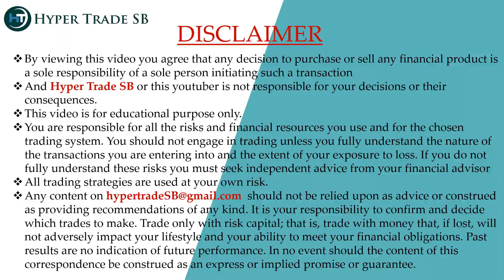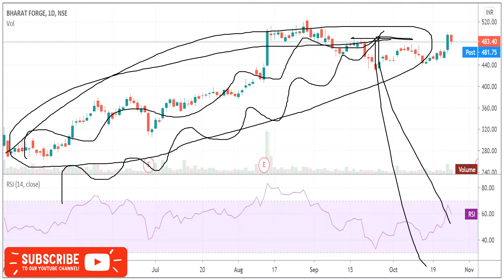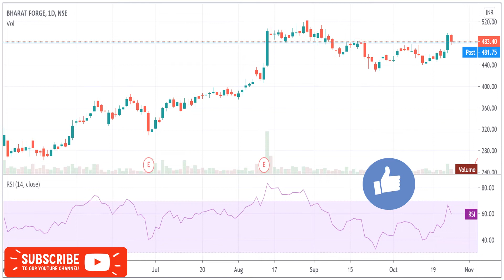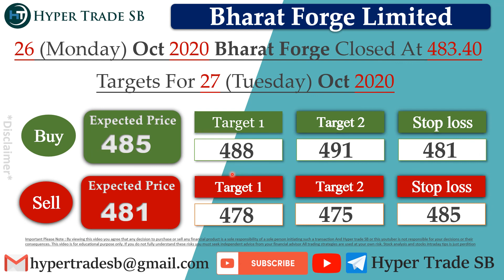Bharat Forge Share 27 Oct/Bharat Forge intraday tips/Bharat Forge Intrady Targets/Bharath Forge News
INDIA🇮🇳
✳️Hello everyone  🙏

Bharat Forge news
Bharat Forge share news
Bharat Forge ltd share price
Bharat Forge share forecast